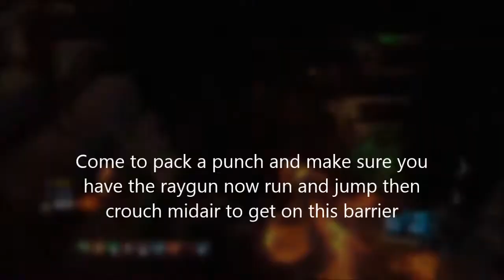Bo3 Zombies: Gorod Krovi Pile Up At PAP Glitch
How to Guide; Go to PAP and and make sure you have the raygun when you do go to where i do in the video and run jump and crouch midair when you do jump push backwards shoot the raygun and crouch midair to get to the higher barrier

Founders
Jugger-Nog HD